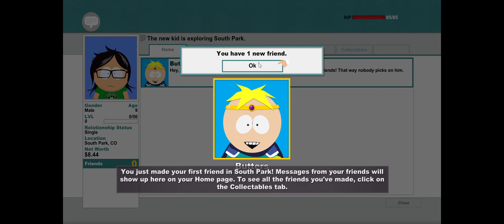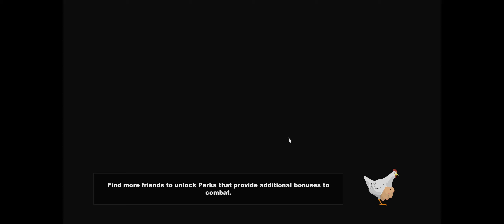South Park: The Stick whacks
no way to quit the game what the -- Watch live